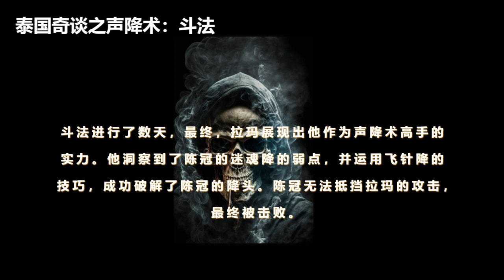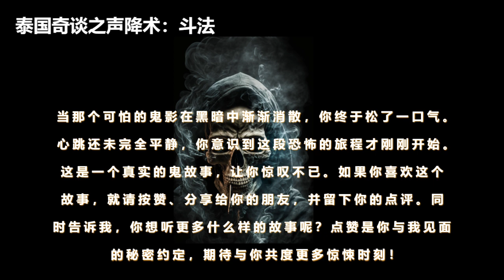小青频道-泰国奇谈之声降术